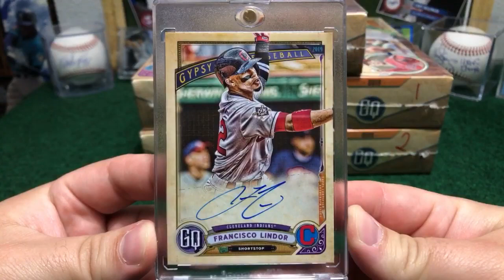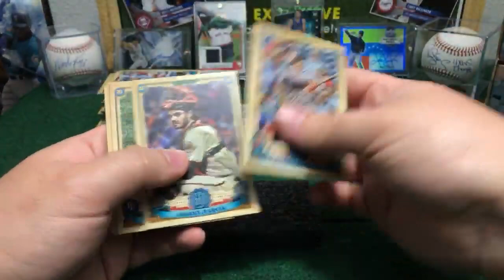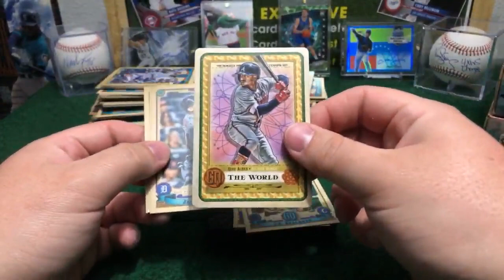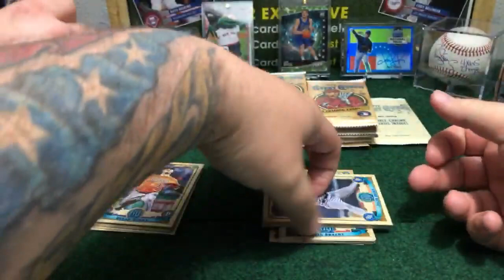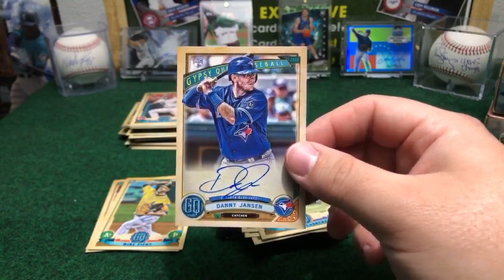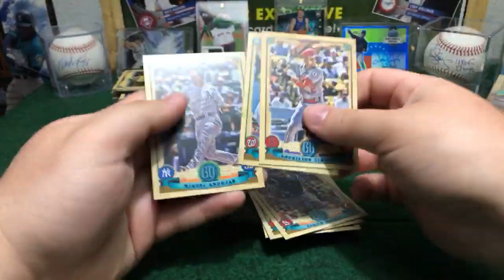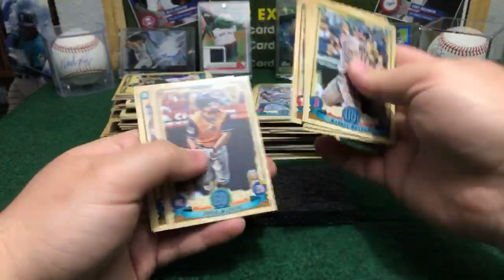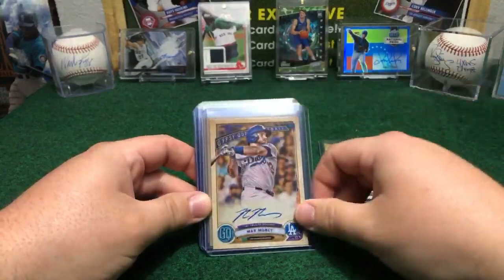Break #8 2019 TOPPS GYPSY QUEEN BASEBALL 5BOX HALF CASE BREAK MONDAY 04/01/19